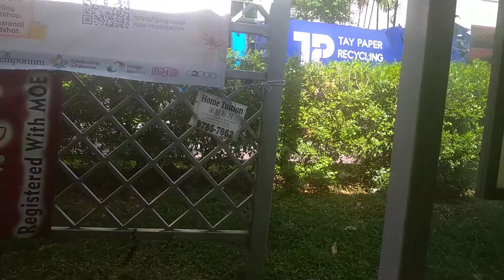Tay Paper Recycling MAN truck